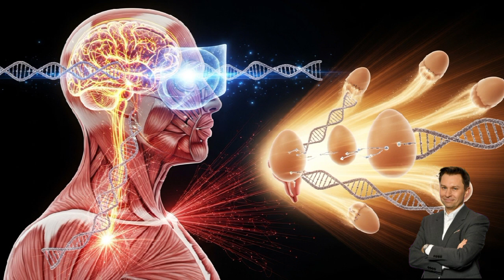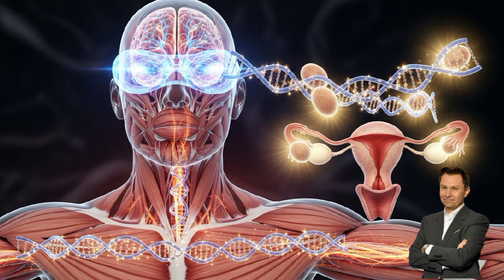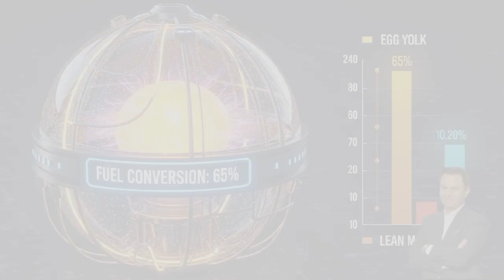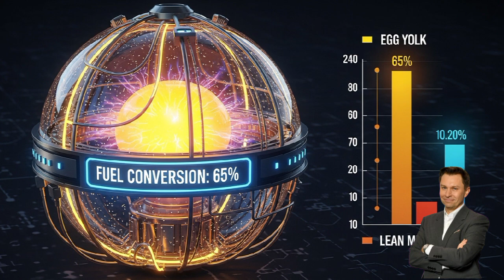What Happens When You Eat 3 to 4 Eggs Daily? | Dr. David Sinclair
Eating 3 to 4 eggs daily — is it healthy or harmful? 🥚
In this eye-opening 17-minute medical breakdown, Dr. David Sinclair explains how eggs impact your heart health, cholesterol levels, brain function, muscle growth, longevity, and overall metabolism.

You’ll learn the truth about eggs, how many you can safely eat, who should avoid daily egg consumption, and surprising benefits that most people don’t know about. Whether you’re a fitness enthusiast, trying to lose weight, or just curious about healthy eating — this video gives you science-based answers you can trust.

00:00 – Introduction to Egg Myths 🥚
00:45 – Are Eggs Actually Bad for You? ❓
01:32 – Cholesterol in Eggs Explained 🩸
02:40 – How Eggs Affect Heart Health ❤️
03:55 – Dr. Sinclair’s Research on Eggs 🔬
05:05 – Eating 3–4 Eggs Daily: Safe or Not? ✔️
06:12 – Effects on Brain Function 🧠
07:28 – Eggs & Muscle Building Benefits 💪
08:36 – Eggs for Weight Loss ⚖️
09:42 – Antioxidants in Eggs: Lutein & Zeaxanthin 👀
10:55 – How Eggs Affect Longevity ⏳
12:10 – Who Should Avoid Daily Eggs 🚫
13:25 – Best Time of Day to Eat Eggs ⏰
14:38 – How to Prepare Eggs for Maximum Benefit 🍳
15:45 – Dr. Sinclair’s Final Verdict 🩺
16:50 – Closing Thoughts & Takeaways ⭐

Understand the REAL health impact of eating 3–4 eggs daily

Learn whether eggs raise or lower cholesterol

Get Dr. Sinclair’s science-backed perspective

Discover how eggs affect energy, weight loss, and metabolism

Know who should avoid or limit egg consumption

Perfect for fitness, diet, and health audiences

Clears misconceptions spread online

Helps you make smart nutritional choices